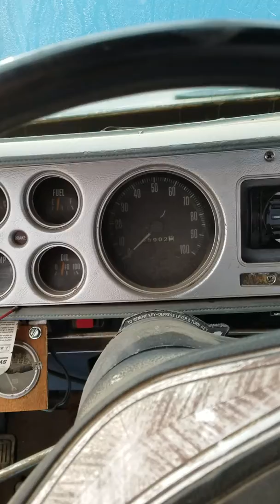1979 dodge d300 truck with a 5.9l 360 2bbl carb motor cold start